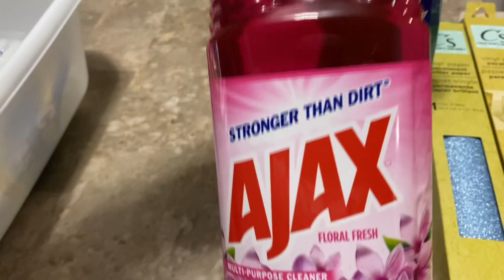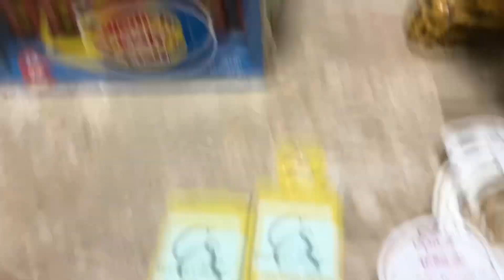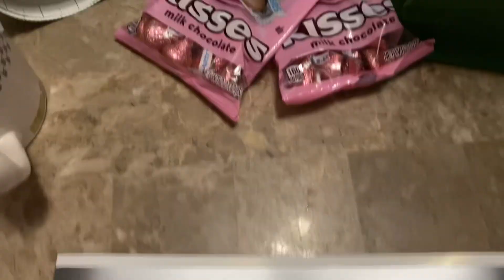Why Am I So Last Minute|Put Together Gifts For My Daughters Class,Friends, And Teacher|Dollar Tree!